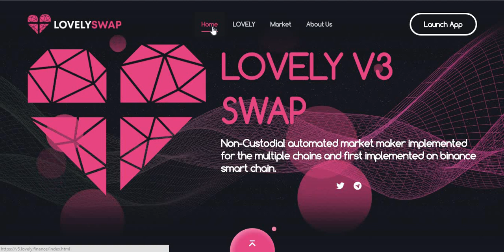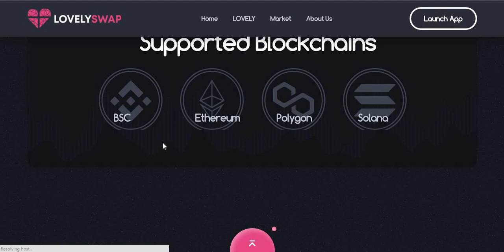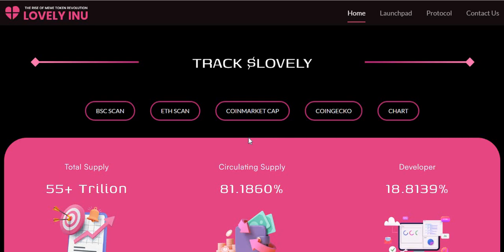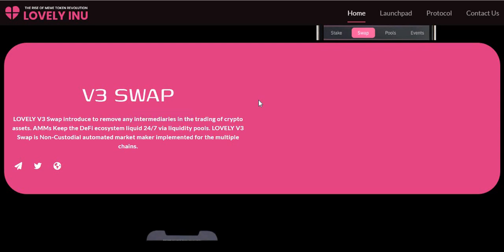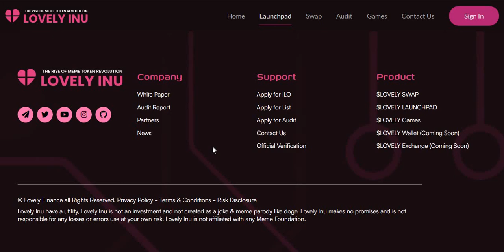LOVELY SWAP PROJECT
Forum Username: Qimryati
BSC Wallet Address: 0x0672Fb90F23eF11B55B1e0b1cc6ab34005d30B16